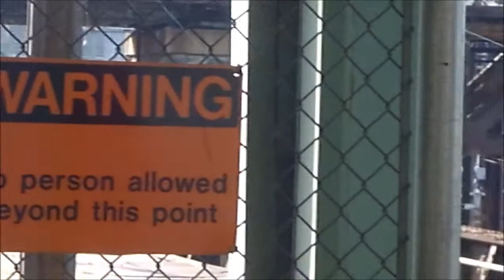Easter Day Rail Action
Well happy Easter everyone!!. I hope it was a great easter for everybody. Well this is the video of the full action on that holiday. It was a good idea that I decided to film this day. The action you see in this video would make you think it was a weekday. Anyway, the trains you see are from septa, amtrak, and even NJT makes an appearance. Sitting in the yard still is the amtrak heritage train. I still don't know why its been here all week but I am sure glad to see it. I missed a great shot of the engines from the highway but I couldn't get my camera out in time. Parked on the serviceing tracks you see 2 GP38H-3's one being the 522. I think it has M5 type horns on it. The other units are P32 which were before the genisis units. #'s 512,511 are in the Phase 4 paint while the other 2 are in Phase 5. An amtrak GP40R is behing the 522. Its an ex CR unit and has roof level fan's and exhaust stacks which make it unquie to see. The others are P42 geneisis units and AEM 7AC #923.The other trains are the regionals amtrak keystones and a Acela id seen departing also. When the NJT train comes at first from a distance it looked like a PL42AC but then I realized its an ex amtrak P40. NJT purchase the P40 amtrak units when amtrak got the P42's. The look simular to the PL42 AC's at a distances but are 2 different locomotives. Septa is also shown in a big way as trains leave and enter the station. I even film the double logo septa set #'s 452/451. Although I never saw one budd car running on easter. I was expecting to see atleast 2 sets but all I saw were the GE built silverliners. I hope you enjoy this video of easter day rail action